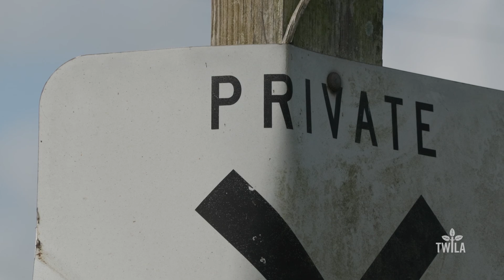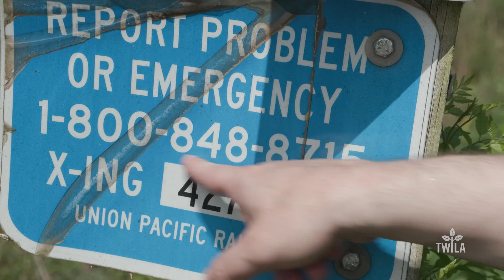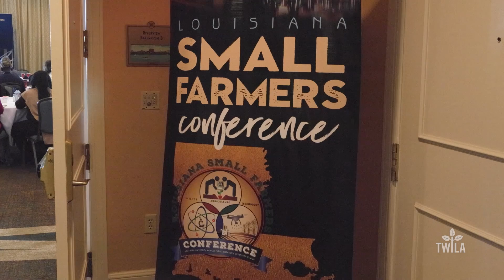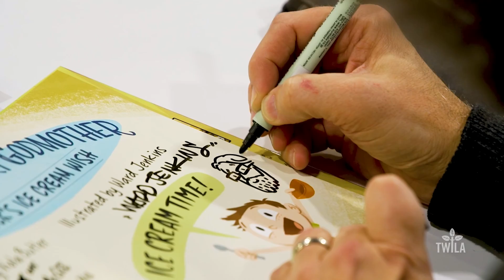TWILA -- October 14, 2022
A low Mississippi River, a hopeful cotton harvest, sugarcane harvest begins, and a story about a Louisiana goat farm...there's something for everyone in this week's episode of TWILA!